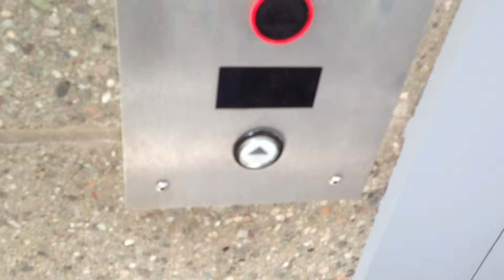ThyssenKrupp Hydraulic Elevator At Cityscape (11 West) - Downtown Phoenix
Brand: ThyssenKrupp
Type: Traction
Capacity: 3500 lbs.
Exterior Fixtures: Vandal Resistant Signa 4
Interior Fixtures: Sigma
Motor: Unknown
Total Floors: 2 (1, 2)